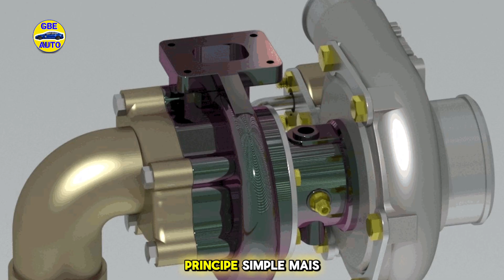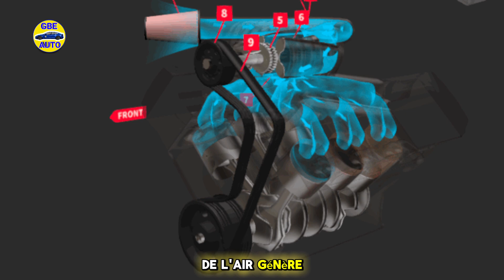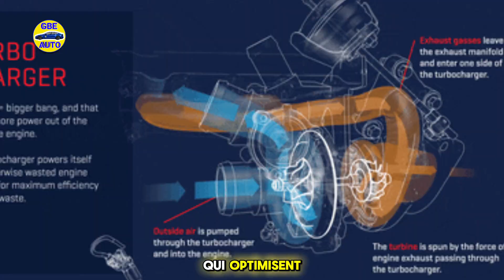Comment Fonctionne un turbo compresseur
Découvre comment un turbocompresseur booste les performances de ton moteur ! ️ On te dévoile tous les secrets de ce petit bijou de technologie qui transforme l'air en puissance.